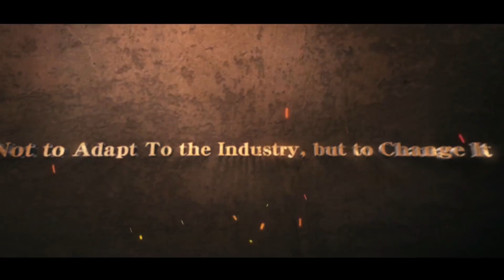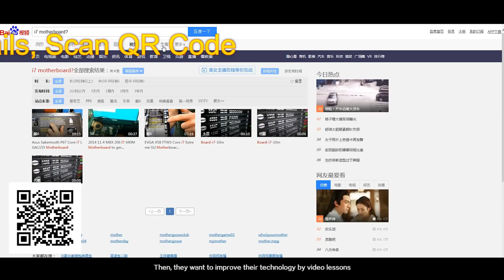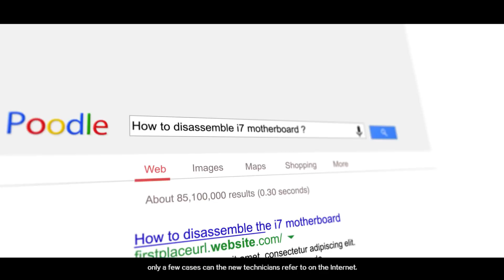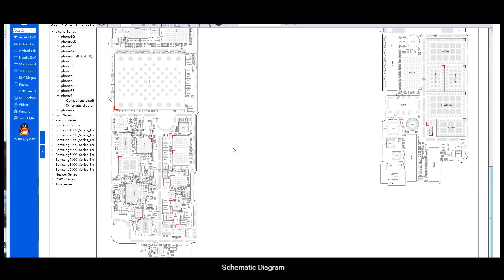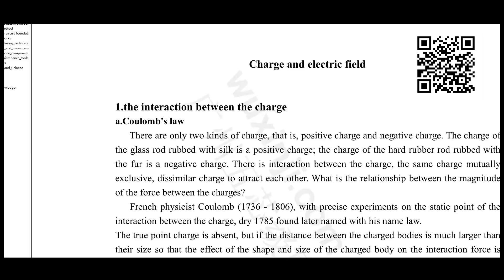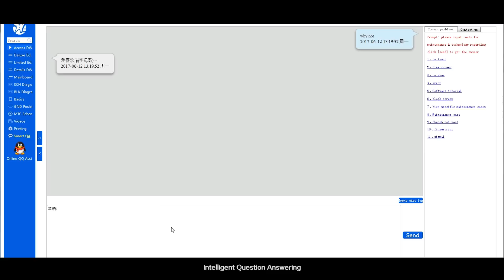Wu Xin Ji Wuxinji Fivestar Software Dongle Fix iPhone iPad Samsung Logic Board Motherboard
Wu Xin Ji Wuxinji Fivestar platform to provide professional maintenance point map, PADS map, motherboard map, schematics, block diagram, basic knowledge, maintenance programs, troubshooting case, maintenance equipment, maintenance video and other resources. And committed to creating a zero base platform for fixing many types of mobile phone,and makine the troubshooting progress easily and quickly!